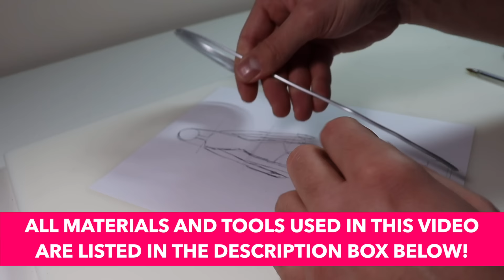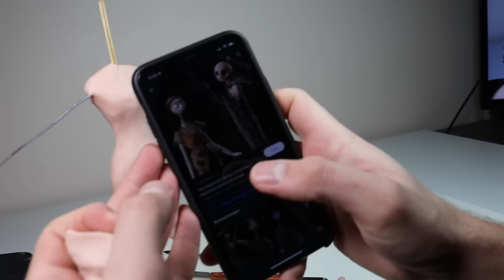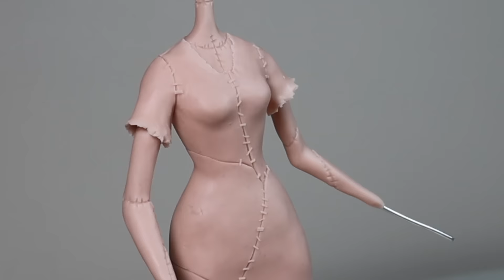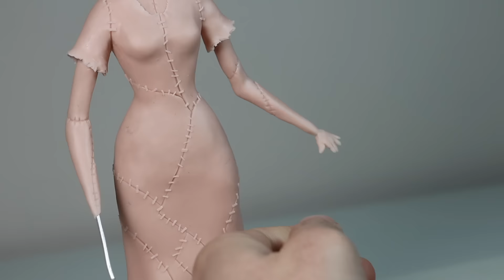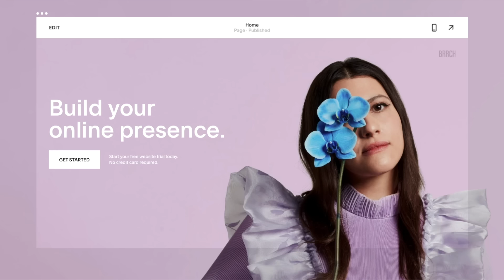Sculpting SALLY from The Nightmare Before Christmas - Polymer Clay Timelapse Tutorial | Ace of Clay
It feels so good to be back! Today I’m making Sally from The Nightmare Before Christmas. Watch me create her armature and sculpt her from polymer clay and paint her with acrylic paints. She was definitely my most difficult sculpt of this year but I had a blast nonetheless.

Welcome to Ace of Clay! I’m Anthony and I am a sculptor. I love all things Tim Burton, stop motion and creepy. Whether you’re a beginner with clay or have been sculpting forever, l have something for you. Let me entertain you with some relaxing and satisfying sculpting videos and viral trends. I hope my videos provide you with entertainment and art inspiration!

Visit aceofclay.com for even more materials and supplies!

TOOLS

- Wax Carving Tools *updated* (similar to mine)
- Small Ball Styluses/Color Shapers (my exact set)
- Firm Rubber Detail Tools & Ball Styluses (my exact set)
- Pasta Roller (my exact model)
Lazy Susan (my exact model)
Sculpey Cutter Set

CLAYS

Sculpey Ultra Light
Super Sculpey ORIGINAL
The Mother Load (8 lbs)
Super Sculpey FIRM
Super Sculpey MEDIUM BLEND
Premo Sculpey Black 2oz
Premo Sculpey Black 8oz
Premo Sculpey White 2oz
Premo Sculpey White 8oz

LIQUID CLAYS

Bake & Bond Liquid Sculpey
Translucent Liquid Sculpey

FINGERPRINT REMOVAL

Clay Softener

ARMATURE

Aluminum Wire for Armature
Bamboo Skewers (I get the 12” ones)
Wooden Plaques (similar to mine)

VARNISHES

FOR STIFFENING FABRIC ONLY - Mod Podge Hard Coat
FolkArt Gloss Varnish
FolkArt Satin Varnish
2-Part Epoxy Resin

AWESOME PAINT & PAINTS

*NEW* FolkArt Dragonfly Glazes
*NEW* FolkArt TREASURE GOLD
COLOR SHIFT PAINTS
FolkArt Assorted Colors
FolkArt Traditional Metal Color Metallics
FolkArt Assorted Colors 2

BRUSH SETS

One Stroke Brush Set
Nylon Brush Set
Soft Grip Detail Brush Set

CABOCHONS

RESIN

Amazing Clear Cast

CLAY KITS

- Sculpey III

Are you a beginner and new to clay and want to learn how to sculpt?